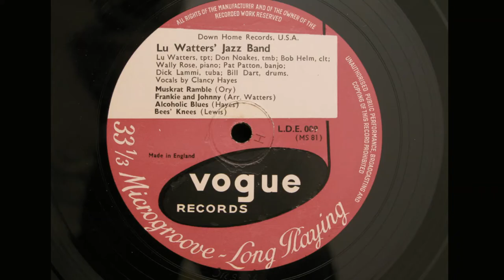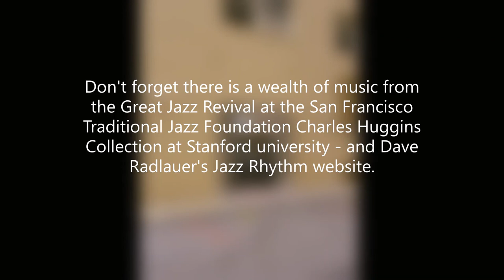Emperor Norton's Hunch, Lu Watters' Yerba Buena Jazz Band live acetate recording.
The full force of the live YBJB playing a wonderful Watters' original.
(Apologies for the typo on the video)